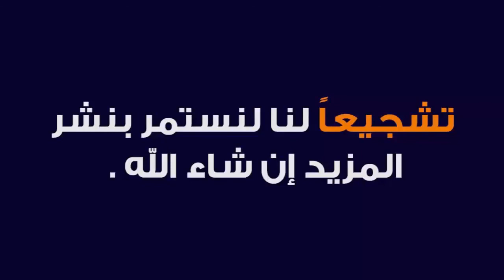SHAMAIL E TIRMIZI 43 | ARABIC 7 | MAULANA IFTIKHAR SAHAB | ISHAATUL ULOOM ONLINE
شمائل الترمذي
درس 43
الصف السابع
مولانا افتخار احمد صاحب سمستي فوري